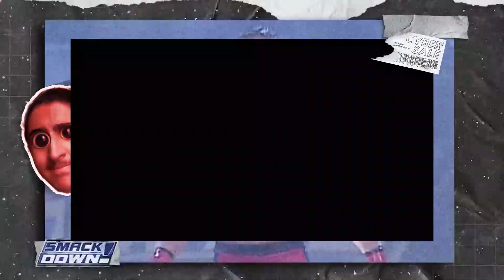از آغاز تا پایان جان سینا | بیوگرافی و مرور کل دوران حرفه ای کشتی کج 🔥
توی این ویدیو قراره کل کریر جان سینا رو مرور کنیم از اولین قهرمانی تا آخرین قهرمانی از اولین حضور تا آخرین حضور ♥️🔥

00:00 - مقدمه
01:15 - محل تولد جان سینا ، زندگی در کودکی
02:40 - دیبوت جان سینا به اسمکداون
04:42 - قهرمانی یو اس در رسلمنیا ۲۰
05:32 - اولین قهرمانی جهانی جان سینا مقابل جی بی ال
06:44 - مسابقه با تریپل اچ در رسلمنیا ۲۲
07:24 - نایت آف استند شروع دوران سخت
11:04 - اولین قهرمانی سنگین وزن سروایور سریز
12:15 - شروع درگیری دو دشمن دیرینه
12:50 - نکسز به جان سینا تجاوز میکند
13:50 - استارت درگیری با صخره ( راک)
17:35 - جان سینا مقابل دنیل برایان سامراسلم
18:35 - پانزدهمین قهرمانی سینا در مانی این د بانک
19:00 - بدترین مسابقه کریر جان سینا
19:24 - جان سینا مقابل آتوریتی
20:29 - باری دیگر با کمربند یونایتد استیتس در رسلمنیا ۳۱
21:27 - دوران افول جان سینا

23:07 - پایان کریر جان سینا ؟

سلامممم عرشیا هستم از سال ۹۲ کشتی کج دنبال میکنم و الانم با کانال رپتور رسلینگ خدمت شما هستم این کانال مخصوص دوستانی هست که به کشتیکج علاقه مندن و رسلینگ فنن درکل این چنل برای عاشقان کشتی کجه
توی این کانال سعی در پوشش کمپانی های دبلیو دبلیو ای (wwe) و آل الیت رسلینگ (aew) داریم از اخبار و حواشی بگیر تا ویدیو های فان درکل هرچی به wrestling مربوطه 🤗
💎رفیق برای ساخت هر ویدیو زحمت زیادی کشیده میشه پس لطفاً برای حمایت از من چند ثانیه وقت بذار و لایک کن و سابسکرایب کن و نظرتو حتما برام بنویس💎👇

wwe . wrestling . wwf . aew . johm Cena . roman reigns . randy Orton . brock lesnar
کشتی کج . کشتیکج . رسلینگ . جان سینا . جانسینا. آندرتیکر . رومن رینز . رومان رینز . رندی اورتن . رندی اورتون . تریپل اچ . دبیلو دبیلو ای